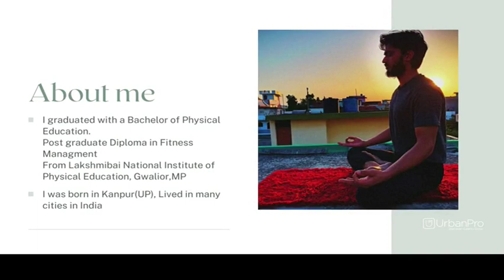Home Tutor in Silicon Valley, Madhapur for Personal Trainer - Himanshu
I'm a Yoga Instructor, Fitness Trainer and Swimming Coach
I'm Giving home tuton since 12/2020 I have 4Years of degree In physical education, 1 Year of PG Diploma in Fitness. expert in weight loss, muscle gain, marathon, and sports training.